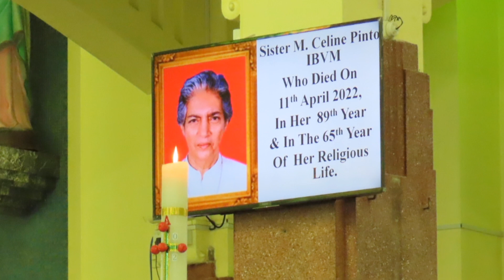Requiem Mass for Sister Celine Pinto IBVM